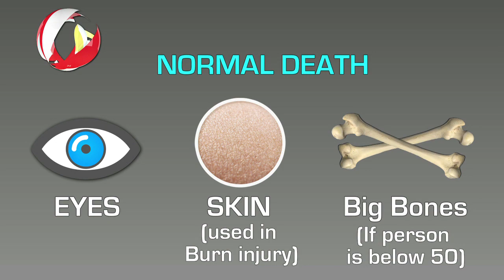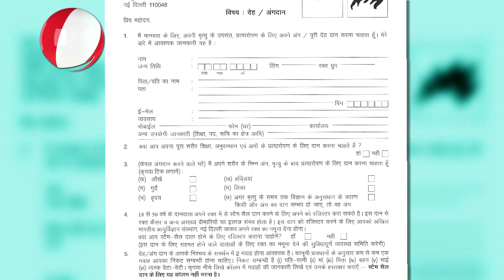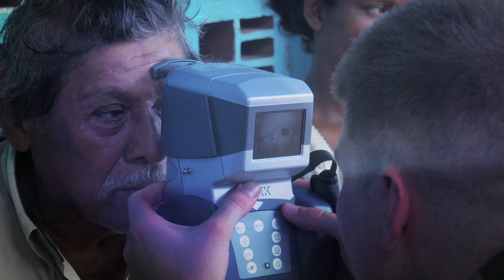दधीचि देहदान , Dadhichi body donation yagya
देहदान और अंगदान सर्वाधिक महत्वपूर्ण दान माने जाते हैं । भारत में यह परंपरा कोई नई नहीं है । महर्षि दधीचि का देहदान  यह दर्शाता है कि हमारी संस्कृति और परंपराओें में इस दान की महत्ता सदियों से स्थापित है । आधुनिक भारत में क्या स्थिति है  अंगदान की,  क्या ऐतिहासिकता रही है भारत की इस क्षेत्र में, और साथ ही साथ महर्षि दधीचि का अंगदान क्या था - इन सारे तथ्यों को बड़े ही रुचिपूर्ण तरीके से इस अत्यंत छोटे से एपिसोड में वर्णित किया गया है ।